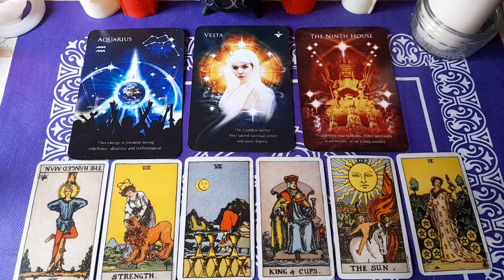horoscopes. March forecast for Pisces.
This is a monthly reading for Pisces sun moon and rising, please remember that this is a general reading and wont resonate with everyone so check your moon and rising Signs if this doesn't resonate.

If anyone is having health issues please seek medical advice as this is for epo.